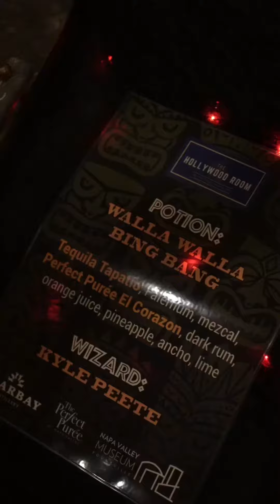Hollywood Room & Napa Valley Distillery at the Wizard Of Elixirs Cocktail Competition Napa Valley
We might not have won, but we had SO MUCH FUN at this year's Wizard Of Elixirs cocktail competition! Thanks to all who stopped by our table and tried our special Walla Walla Bing Bang! Thank you to Charbay Distillery, The Perfect Puree & Napa Valley Museum Yountville for hosting us!

Congratulations to all the winners, but watch your back... We'll be back to win next time around. ;)

Video by: ianmiller_photos